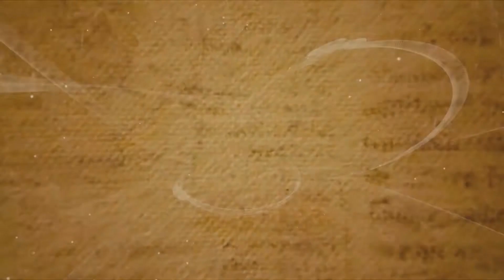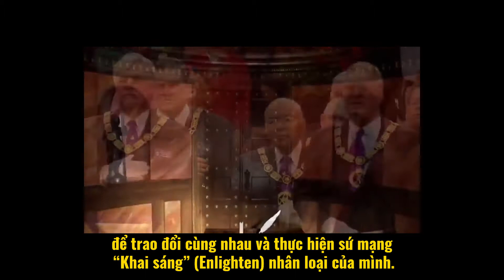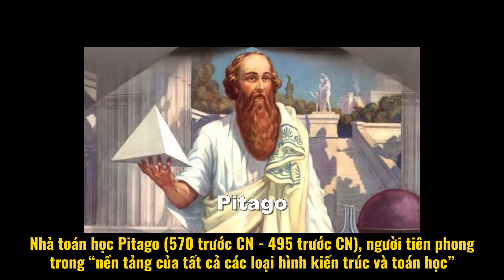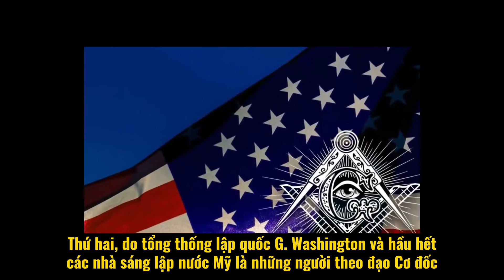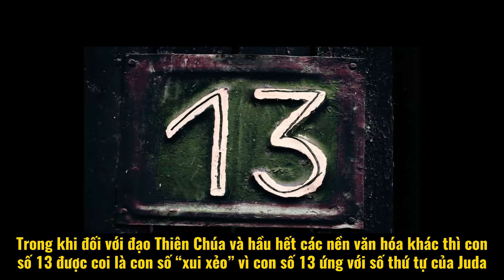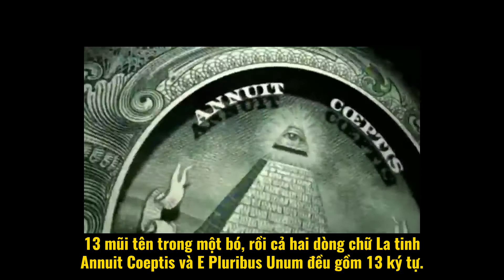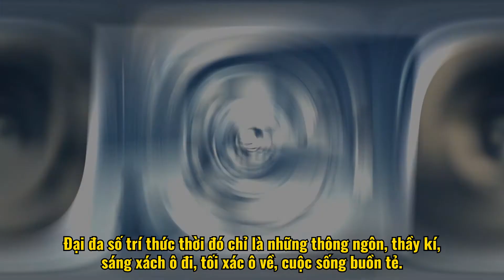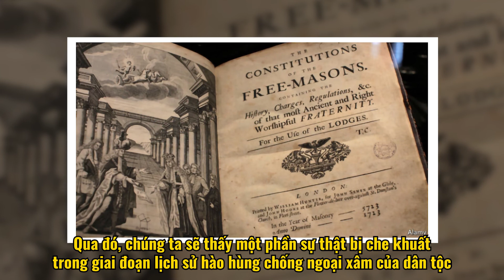Hội Kín Tam Điểm - Quyền Lực Trong Bóng Tối Và Sự Hiện Diện Của Hội Viên Tam Điểm Ở Việt Nam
Hội Tam Điểm là một hội kín ra đời từ xa xưa, tuy nhiên việc hội này ra đời từ bao giờ và trong bối cảnh nào thì hiện vẫn chưa có tài liệu lịch sử nào được cho là xác thực nhất. Hội kín Tam Điểm còn để lại nhiều dấu ấn ở các quốc gia và ảnh hưởng trong hồ sơ liên quan đến các sự kiện lịch sử. Cũng ít người biết rằng thành viên của Hội Tam Điểm cũng đã từng xuất hiện ở Việt Nam  vào thế kỉ XX